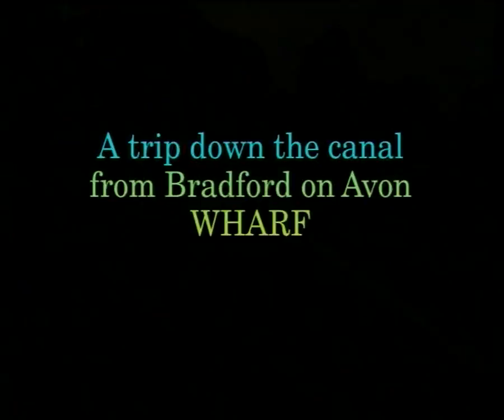A trip down the Canal from Bradford on Avon Wiltshire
Filmed by wiltshiremedia.net  HD video production in Wiltshire